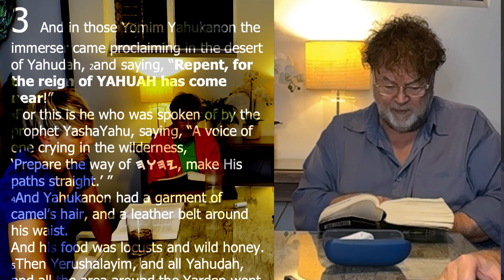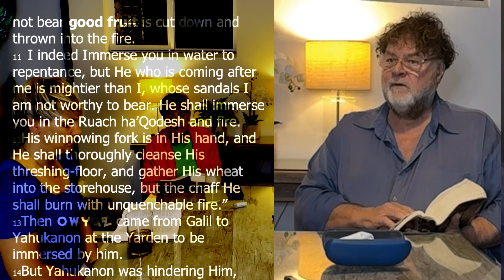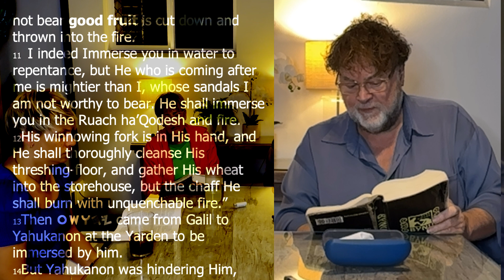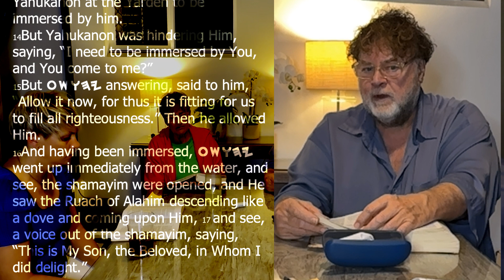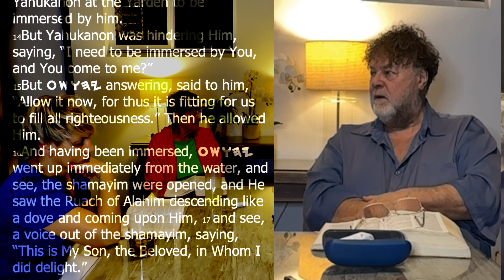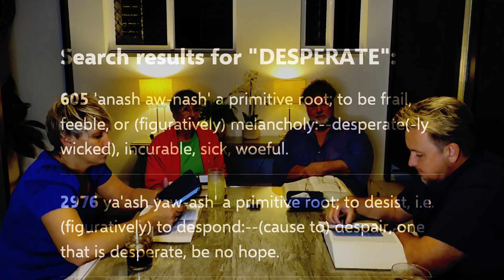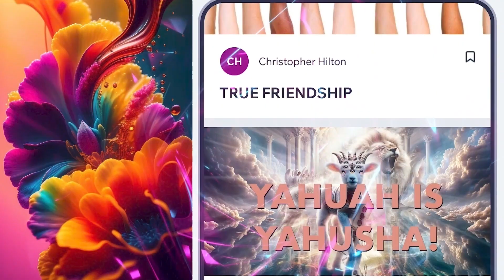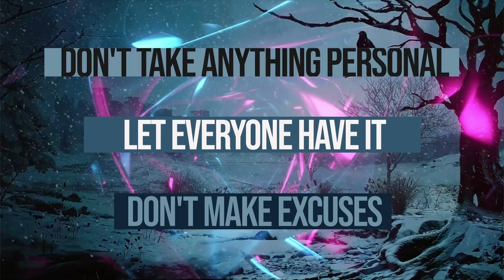THE REAL BAPTISM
( A Dining Discussion )
𝗡𝗘𝗪 𝗪𝗘𝗕𝗦𝗜𝗧𝗘 𝗙𝗨𝗟𝗟 𝗢𝗙 𝗔𝗥𝗧𝗜𝗖𝗟𝗘𝗦 - 𝗩𝗜𝗗𝗘𝗢𝗦 - 𝗠𝗨𝗦𝗜𝗖:
𝗧𝗛𝗘 𝗕𝗘𝗛𝗔𝗩𝗜𝗢𝗨𝗥 𝗥𝗘𝗩𝗢𝗟𝗨𝗧𝗜𝗢𝗡 𝗢𝗡 𝗬𝗢𝗨𝗧𝗨𝗕𝗘:
𝗥𝗘𝗔𝗗 𝗧𝗛𝗘 𝗡𝗘𝗪 𝗕𝗘𝗛𝗔𝗩𝗜𝗢𝗨𝗥 𝗥𝗘𝗩𝗢𝗟𝗨𝗧𝗜𝗢𝗡 𝗦𝗖𝗥𝗜𝗣𝗧𝗨𝗥𝗘𝗦:
( Bringing Yahusha’s New Blood-Covenant into the 21st Century )